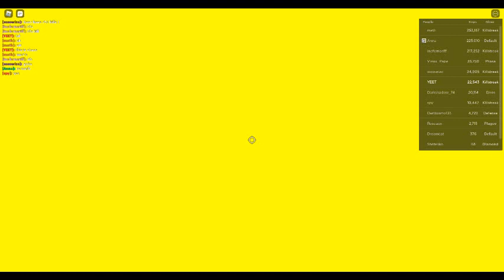I got 250 kill streak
i killed an exploiter lol